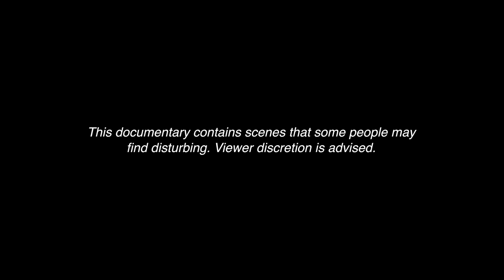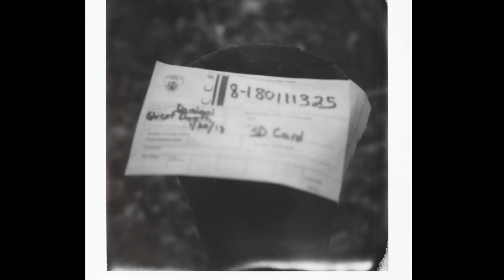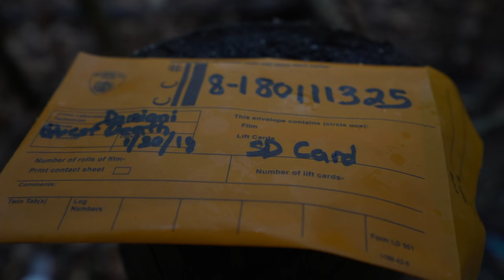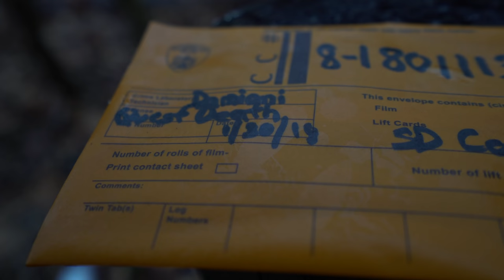Leakin Park : Down in the Devil’s Well / True Crime Horror Documentary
Anyone with information regarding the murder of
Vashon Kamal Conyers is asked to call homicide detectives